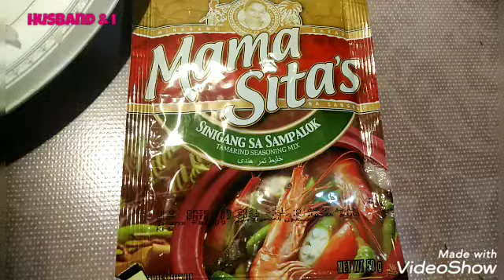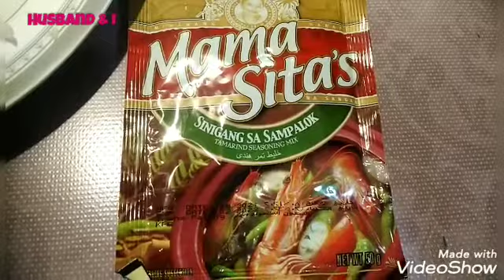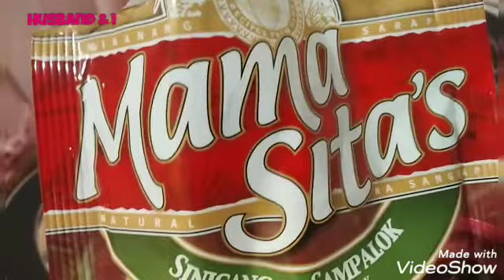PAANO LUTUIN ANG SINIGANG NA KANDULI...... BY CHEF BOY NEGRO.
Hello mga ka husband & i.. Nabigyan ako ng isda ng kasama ko sa work.. Dahil palagi siyang naming wit.. Hindi niya pinapansin nag Kanduli.. Kaya naman sabi ko masarap yan.. Kaya naman binigyan niyanako at paano ko daw lutuin.. Hero na makikita nya Kung paano mag luto ng sinigang na kanduli.